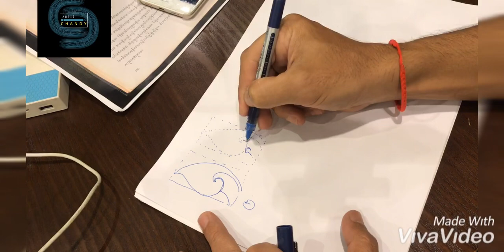Practice sketch KHBACH KHMER / khbach Angkor